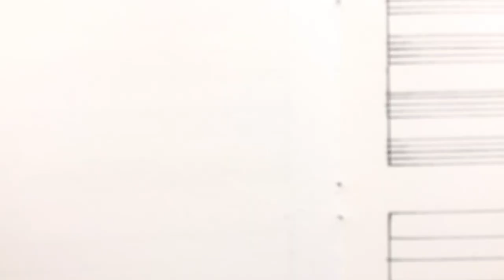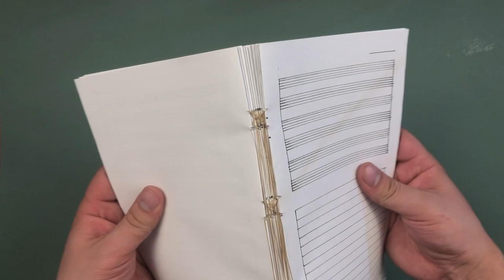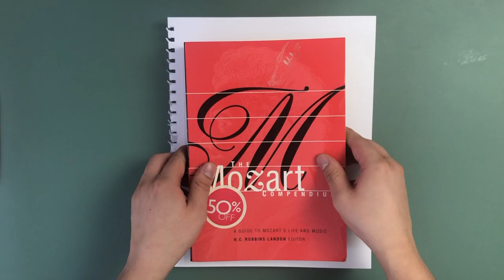Bind a Music Journal With Me | Synth Improv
Hello everyone, in this video, I make a new music/sketchbook/journal. In the background, I'm improvising some synth vibes that I felt went along with the process.

My goal is to write a little bit of music, a few words, and draw a simple sketch once a day until I fill this thing. It's only 80 pages, so maybe I will update this summer when it is filled and take you through how it worked out for me.

The pants that I got the material from were thrifted, and the cardboard box was from a pair of shoes I own. The process was pretty fun, and I learned a lot!